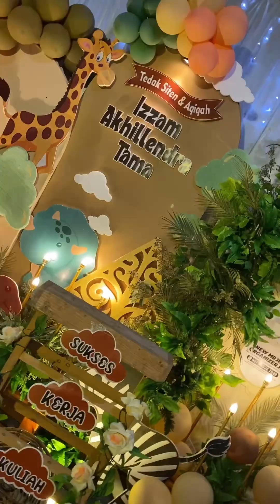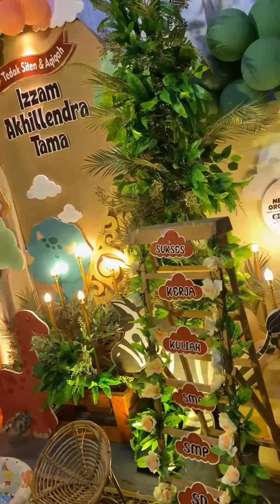TEDAK SITEN IZZAM FULL ACARA HIBURAN